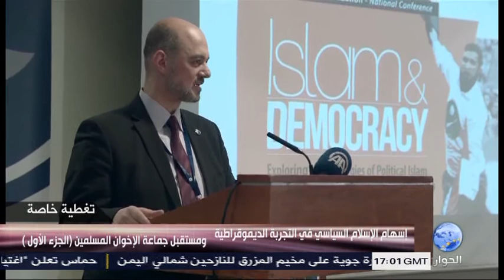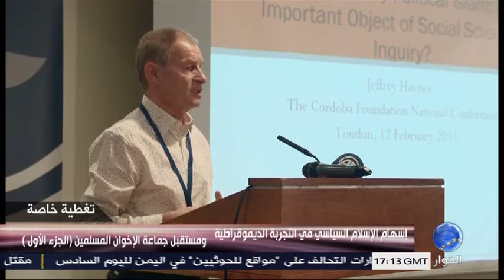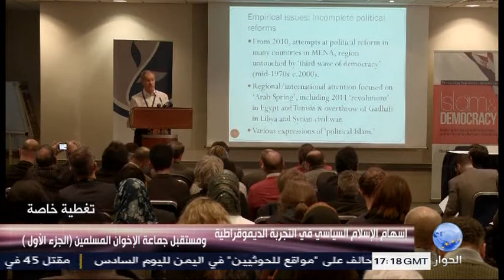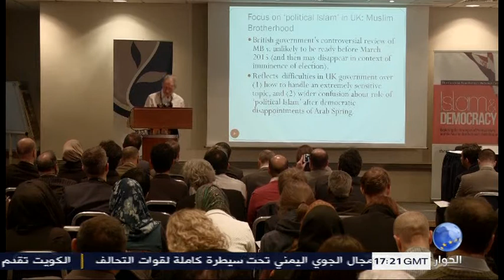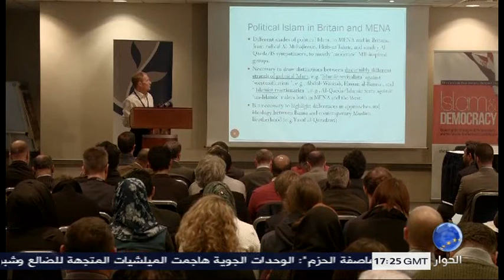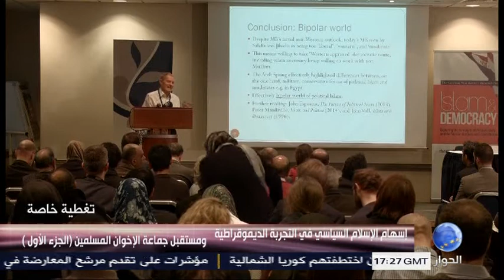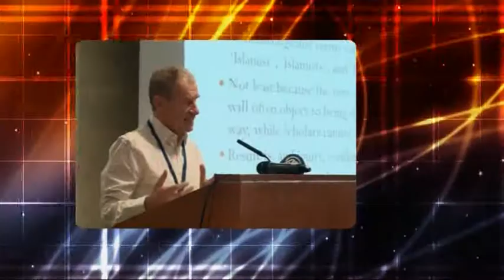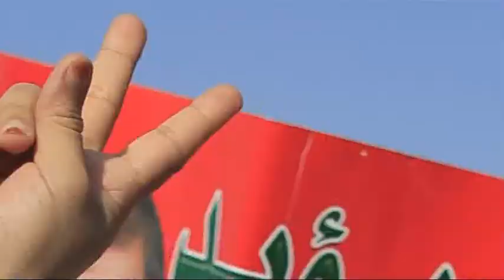تغطية خاصة :اسهام الاسلام السياسي في التجربة الديمقراطية - الجزء الاول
تغطية خاصة :
اسهام الاسلام السياسي في التجربة الديمقراطية ومستقبل جماعة الاٍخوان المسلمين - الجزء الاول
الدكتور انس التكريتي مدير مؤسسة قرطبة لحوار الثقافات
بروفيسور جينسي هينز
برفيسور ياسين أقطاي مستشار رئيس الوزراء التركي
د.مها عزام رئيس المجلس الثوري المصري